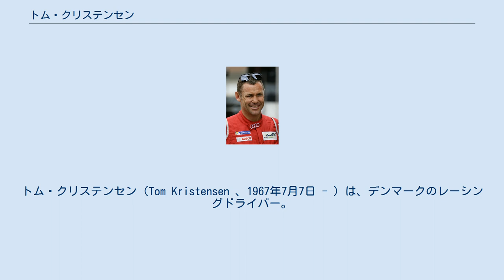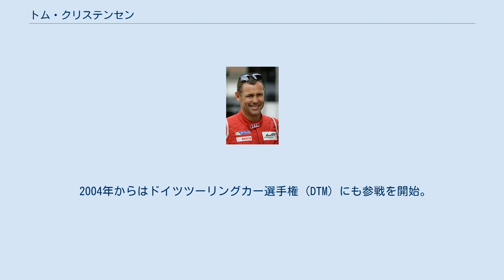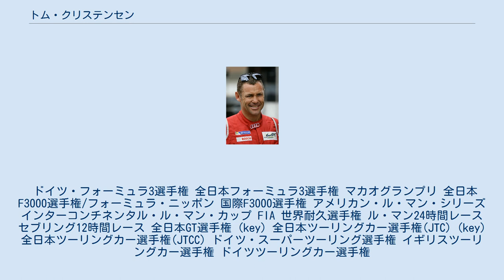トム・クリステンセン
トム・クリステンセン（Tom Kristensen 、1967年7月7日 - ）は、デンマークのレーシングドライバー。
 2013年現在ル・マン24時間レースで史上最多9度の総合優勝を飾っており、「ル・マン・マイスター」の異名を取る。
 1984年にカートを始めたのがレーサーとしてのキャリアの始まり。
1989年にドイツF3選手権に参戦を開始し、1991年にドイツF3のシリーズチャンピオンを獲得した。
 翌1992年に来日し全日本F3選手権に参戦。
1993年には全日本F3でもシリーズチャンピオンに輝き、インターナショナルF3リーグで優勝した。
1994年・1995年には全日本F3000選手権・全日本ツーリングカー選手権（JTCC）にも参戦し、1994年のJTCCではシリーズランキング2位、1995年の全日本F3000ではシリーズ終盤までランキング首位に立って最終的にはシリーズランキング3位に入る活躍を見せた。
1996年にヨーロッパに戻り国際F3000選手権に参戦を開始した。
 そして大きなキャリアの転機となったのが1997年。
トム・ウォーキンショー・レーシング（TWR）が開発したポルシェ・WSC95を走らせるチーム・ヨーストに加入し、初参戦となったル・マン24時間レースでミケーレ・アルボレート/ステファン・ヨハンソンといった経験豊富なチームメイトにも助けられいきなり総合優勝を飾った。
 翌1998年には、同年限りでF1から撤退するティレルのテストドライバーとなったほか、BMWがウィリアムズと共同開発したBMW・V12 LMでル・マン24時間レースに参戦したが結果はリタイア。
翌1999年もシュニッツァー・モータースポーツからBMW・V12 LMRでル・マン24時間レースに参戦するがまたもリタイアに終わった。
ちなみにこの縁で、2000年にはウィリアムズ・BMWでミシュランのF1復帰に先立つタイヤテストも担当している。
 2000年にはアウディと手を組んだチーム・ヨーストに復帰、アウディ・R8でル・マン24時間レースに参戦。
以後2005年までル・マン24時間で総合6連覇を達成し、ジャッキー・イクスの持つル・マン個人最多勝記録だった6勝を塗り替えた。
この中で2003年のル・マン24時間レースにはアウディと同じVWグループのベントレー・スピード8で優勝、2004年のル・マン24時間レースには日本のチーム郷から出場し優勝するなど、当時のクリステンセンはまさにル・マンの「優勝請負人」であった。
2006年からはマシンをアウディ・R10 TDIに乗り換え2008年のル・マン24時間レースでは3年ぶりに総合優勝を飾っている。
2013年のル・マン24時間レースではアウディ・R18 e-tron クアトロで9回目の総合優勝を飾った。
 2004年からはドイツツーリングカー選手権（DTM）にも参戦を開始。
シリーズチャンピオン獲得には至っていないものの、アウディワークスの一角を占める名物ドライバーとして存在感を見せていたが、2009年をもってDTMから「卒業」し、スポーツカーレースに専念することを表明した。
 2014年8月には長年の活躍を讃えられ、デンマーク王室からダンネブロ勲章を受章した。
レーシングドライバーとしてデンマーク王室から勲章を受けるのはクリステンセンが初めて。
 2014年11月19日、同年一杯での現役引退を公表。
同年11月30日にインテルラゴス・サーキットで開かれるFIA 世界耐久選手権（WEC）・最終戦がラストレースとなる。
引退後も引き続きアウディに籍を置き、チームのアドバイザーを務めていたが、2016年でアウディがWECから撤退したため、その後の去就は不明。
 レース活動の一方で、2010年からはF1・スペイングランプリのレーススチュワード（競技審査委員）を務めているほか、2016年に国際自動車連盟（FIA）ドライバーズコミッションの委員長に就任した。
 ル・マンでは圧倒的な強さを見せる一方で、レース・オブ・チャンピオンズでは過去5回決勝進出しているものの一度も優勝がない（2017年現在）。
 ドイツ・フォー...